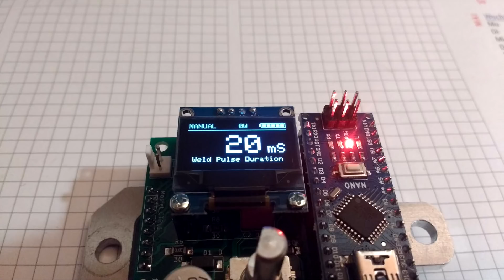DIY Arduino Spot Welder V3 Software Update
For more information on the software update take a look at my blog posts: